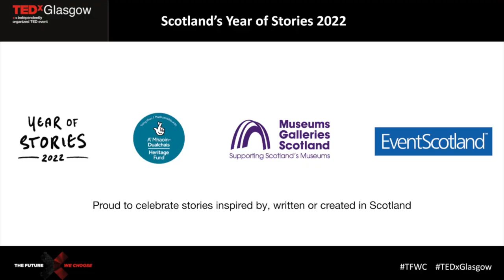3 things to create a better world | Kimberly Nicholas | TEDxGlasgowSalon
We need 3 things to create a better world: facts, feelings, and action. For each of these 3 areas, I’ll share a framework of 5 key takeaways that get you up to speed.   Prof. Kimberly Nicholas is a sustainability scientist at Lund University. She has published over 55 articles on climate and sustainability in leading peer-reviewed journals; writes for publications such as Elle, The Guardian, Scientific American, Decanter, and New Scientist; is the author of UNDER THE SKY WE MAKE: How to be Human in a Warming World; and writes actionable climate advice at We Can Fix It. She gives lectures and moderates at about 75 international meetings and organizations each year across public policy, civil society, arts and culture, the wine industry, foundations, and academia. Her work has been featured by outlets including the BBC, The New York Times, The Washington Post, The Atlantic, National Public Radio, Public Radio International, Vox, USA Today, Buzzfeed and more.

Dr. Nicholas is associate professor of Sustainability Science at Lund, the highest-ranked university in Sweden. Born and raised on her family’s vineyard in Sonoma, California, she studied the effect of climate change on the California wine industry for her PhD in Environment and Resources at Stanford University.

Her current research projects include a collaboration with the Municipality of Lund to radically reduce climate pollution; The Takeoff of Staying on the Ground, studying the flight-free movement in Sweden; and using digital communication to improve traveler satisfaction with public transport. She recently concluded a five-year investigation of sustainable food systems in Europe, including the first comprehensive mapping of €61 billion of annual public spending under the Common Agricultural Policy. This talk was given at a TEDx event using the TED conference format but independently organized by a local community.